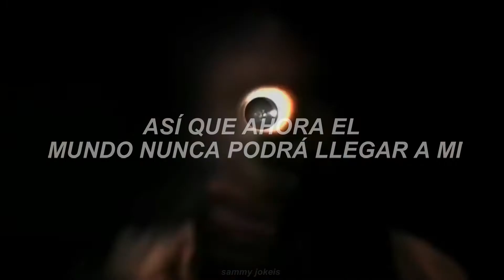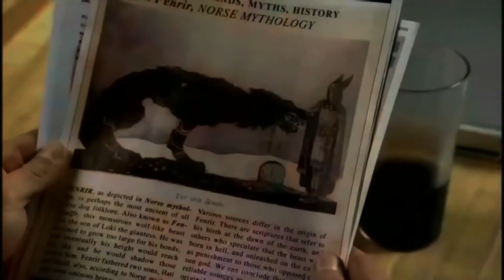spn// my songs know what you did in the dark-fall out boy. (sub esp) –𖤐⁺ ˖ ࣪